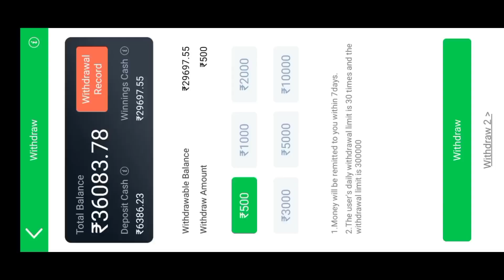Gate of Olympus Slots game jackpot Winning tricks| Teen patti Master new game Gate of Olympus trick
Keyboard

1.Gate of Olympus game jackpot Winning
2.Gate of Olympus game trick
3.Gate of Olympus game
4.Gate of Olympus Winner tricks
5.Gate of Olympus live jackpot Winning trick
6.Gate of Olympus game live proof Winning
7.Gate of Olympus tips and tricks
8.Gate of Olympus
9.Gate of Olympus game Spin jackpot trick